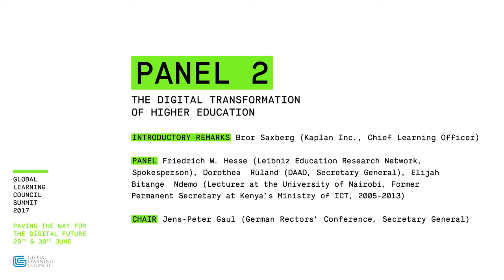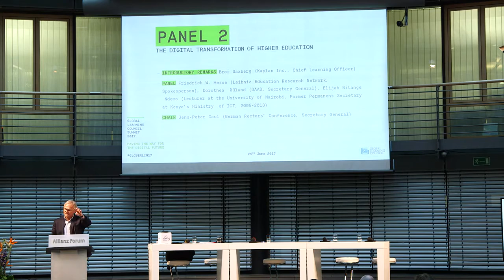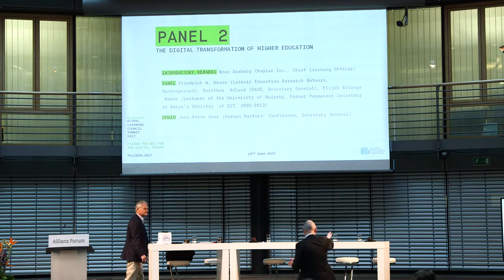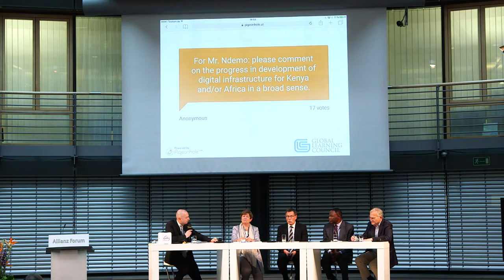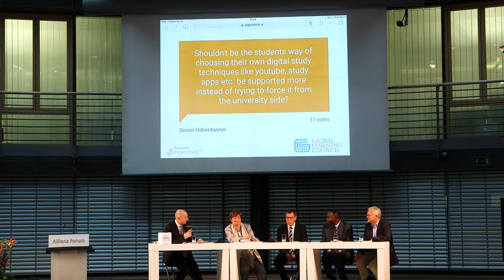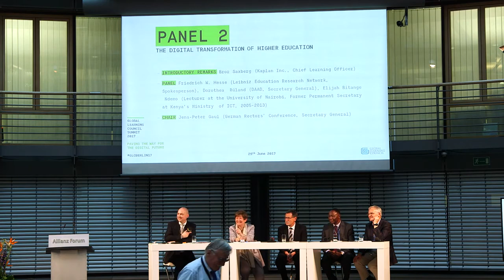GLC Summit 2017: Panel 2 "The Digital Transformation of Higher Education"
On 29th-30th June 2017 international experts and key stakeholders came together in Berlin for the GLOBAL LEARNING COUNCIL SUMMIT 2017. After previous meetings in Pittsburgh and Singapore the Summit did focus on education biographies and lifelong learning, discussing the following questions:

What are the necessities for and opportunities of a successful digital transformation throughout the entire educational chain? How can separate solutions and existing best practices be connected in a holistic picture of a future digitally enhanced education landscape?

THE GLOBAL LEARNING COUNCIL (GLC) brings together leaders from the global academic, industry and for-profit sectors to develop standards, ethics, and protocols that promote collaboration and scale up best practices for technology-enhanced learning.

PANEL 2 - THE DIGITAL TRANSFORMATION OF HIGHER EDUCATION
Brick university vs. click university – What will the future campus look like? While the notion that digitization poses a general threat to the existence of universities has turned out to be inappropriate, university teaching and campus management is challenged by the opportunities that digital media and digital tools offer. One question university administrations in the 21st century have to solve is: How to reasonably integrate brick and click?

INTRODUCTORY REMARKS
Bror Saxberg (Kaplan Inc., Chief Learning Officer)

PANEL
Friedrich W. Hesse (Leibniz Education Research Network, Spokesperson), Dorothea Rüland (DAAD, Secretary General), Elijah Bitange Ndemo (Lecturer at the University of Nairobi, Former Permanent Secretary at Kenya’s Ministry of ICT, 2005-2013)

CHAIR
Jens-Peter Gaul (German Rectors’ Conference, Secretary General)